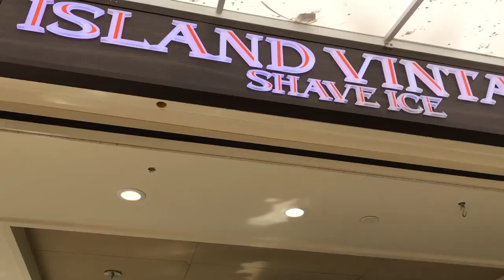LEO VLOG 8 夏威夷之旅(上)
Hawaii trip/ Part 1